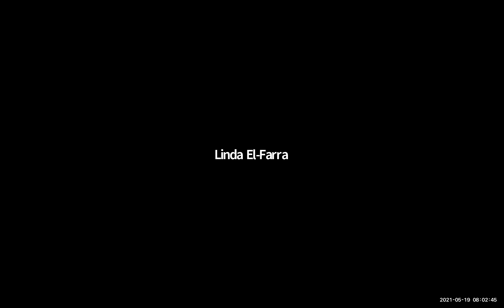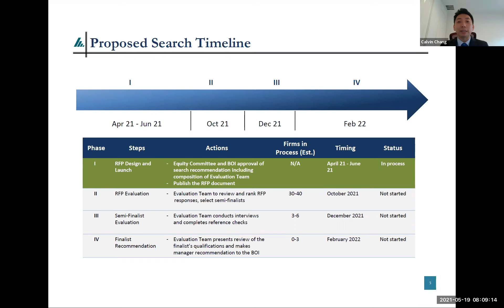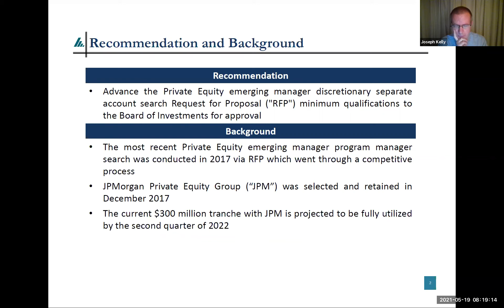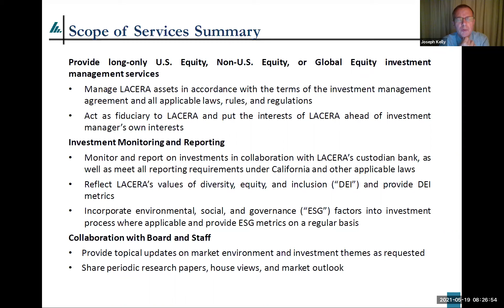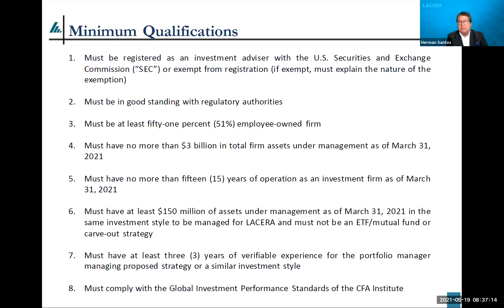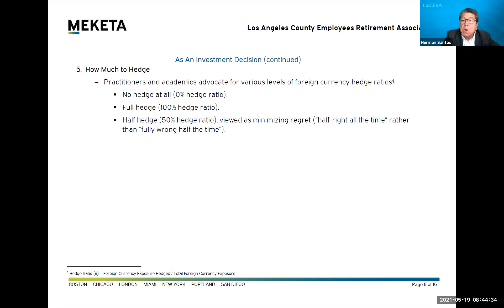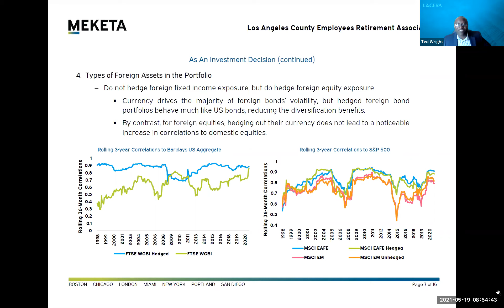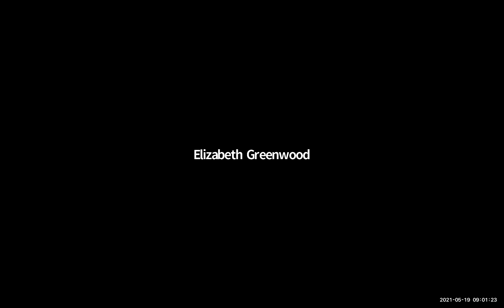Equity: Public/Private Committee Meeting | Wednesday, May 19, 2021